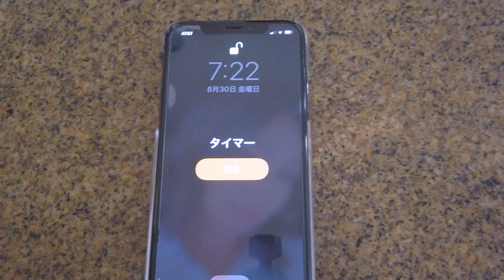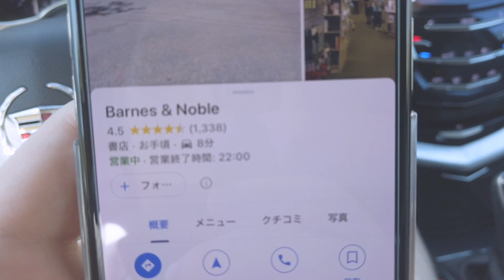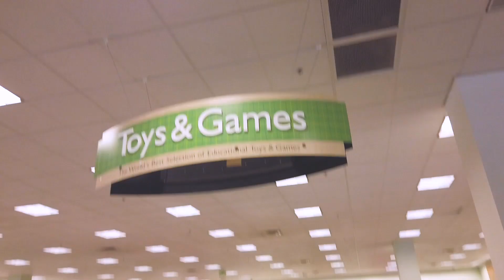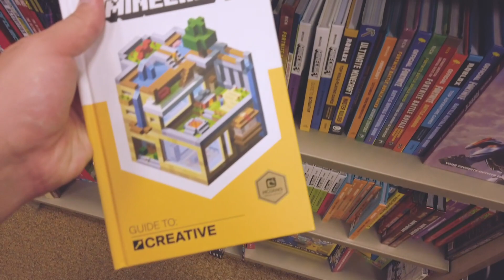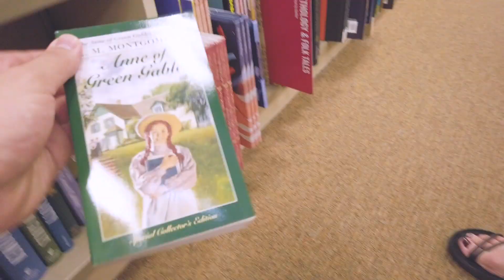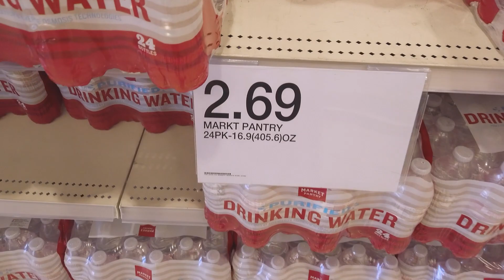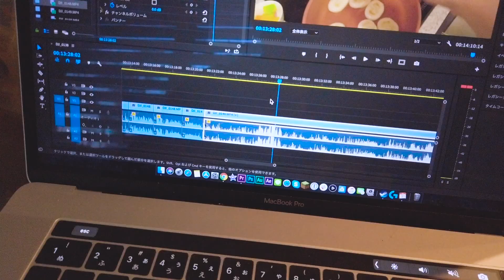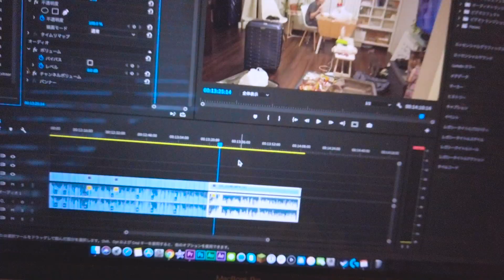小さな女子たち、メイクになると顔がガチすぎるwwww【ロス旅】